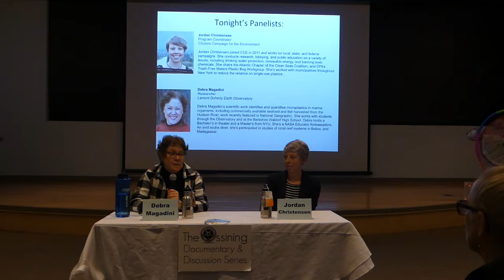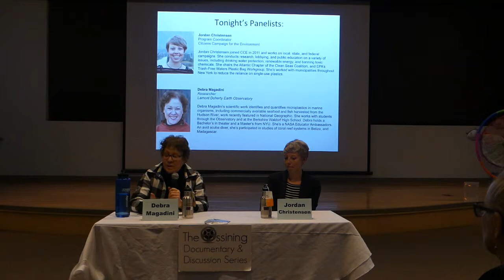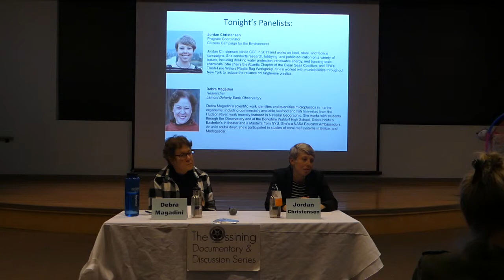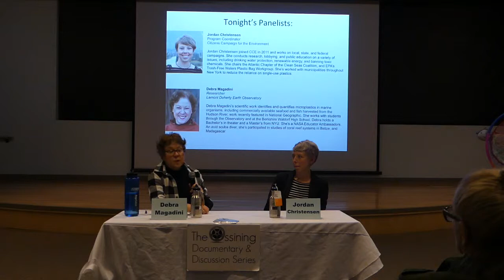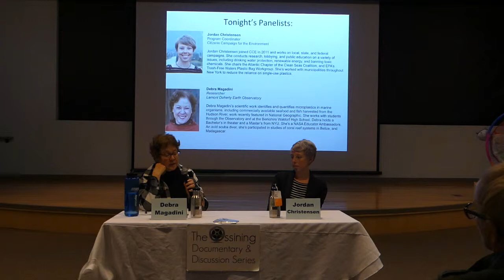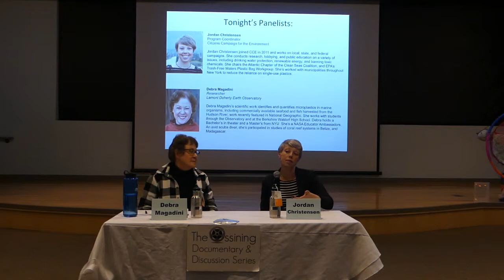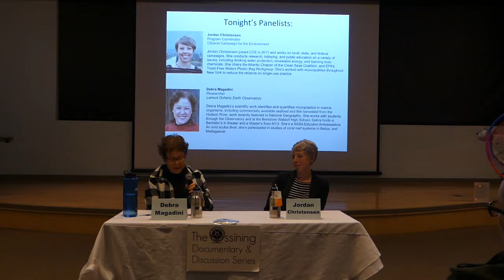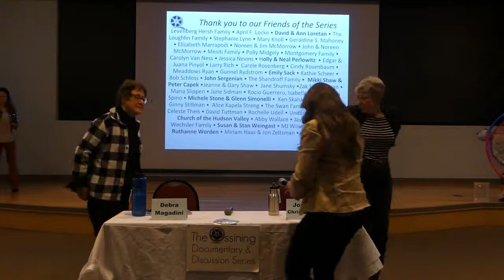Plastic Paradise Panel Discussion 5.19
Panel Discussion for Plastic Paradise. Thank you to our panelists: Debra Magadini, Researcher @ Lamont Doherty Earth Observatory & Jordan Christensen, Program Coordinator of Citizens Campaign for the Environment.